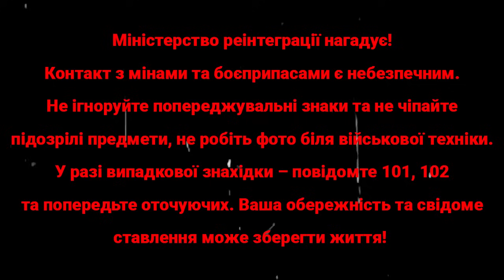Нова зброя окупантів: ППМ-1П саморобні міни дистанційної постановки. Як вберегтися?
У цьому відео Лісник розповідає про нові кустарні ерзац-міни дистанційної постановки, які використовують російські окупанти у війні проти України. Ми детально розглянемо, як окупанти виготовляють ці міни та скидають їх з дронів, як вони спрацьовують і в чому їхня небезпека для військових та цивільних. Дізнаємося, як саме поводитися, якщо ви знайшли таку міну, та як безпечно її знешкодити. У відео також обговорюється, чому такі саморобні міни з’явилися на озброєнні окупантів і які передумови сприяли цьому, включаючи використання 3D-друку та кустарне виробництво.

0:00 – Нові ерзац-міни дистанційної постановки російських окупантів
0:45 – Як окупанти мінують з дронів кустарними ерзац-мінами
1:55 – Перший тип ерзац-міни: деталі та принцип дії
4:10 – Принцип спрацювання першого типу ерзац-міни
4:55 – Як підвішують перший тип міни до дронів
6:10 – Що робити, якщо виявили ерзац-міну першого типу
7:30 – Як знищувати ерзац-міну першого типу
7:55 – Огляд міни ППМ-1П: дистанційна установка
8:44 – Як працює датчик цілі міни ППМ-1П
10:53 – Вибухівка, що використовується у ППМ-1П
14:48 – Що робити, якщо знайдено міну ППМ-1П
16:45 – Як безпечно поводитися з міною ППМ-1П
17:30 – Як розпізнати ознаки скидання ерзац-мін
19:45 – Чому окупанти почали виготовляти саморобні міни
22:22 – Передумови появи кустарних мін у російській армії
23:00 – Роль 3D-друку в кустарному виготовленні мін
26:28 – Чи загрожують ці міни мирному населенню в Росії

Підтримати
Банка - 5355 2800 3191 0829

Композиція Good for Nothing Safety (виконавець: Twin Musicom) надається за ліцензією Creative Commons із зазначенням авторства 4.0.

Важливо: Пам'ятайте, що робота з вибуховими речовинами є надзвичайно небезпечною і вимагає спеціальних знань та навичок. Не намагайтеся повторити дії, показані у відео, без відповідної підготовки.
Зверніть увагу: Інформація, представлена у відео, може бути використана виключно в освітніх цілях. Розповсюдження та застосування цієї інформації з метою здійснення незаконних дій суворо заборонено.
Міністерство реінтеграції нагадує! Контакт з мінами та боєприпасами є небезпечним. Не ігноруйте попереджувальні знаки та не чіпайте підозрілі предмети, не робіть фото біля військової техніки. У разі випадкової знахідки – повідомьте 101, 102 та попередьте оточуючих. Ваша обережність та свідоме ставлення може зберегти життя!